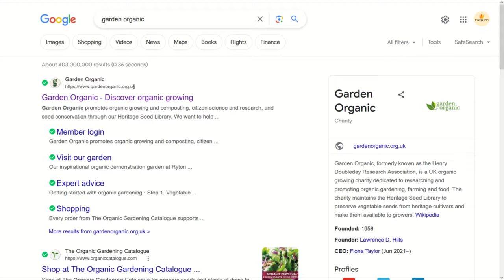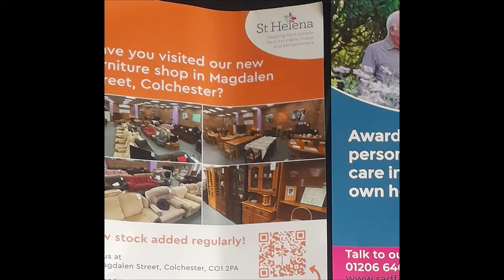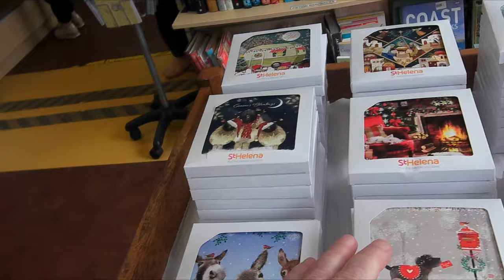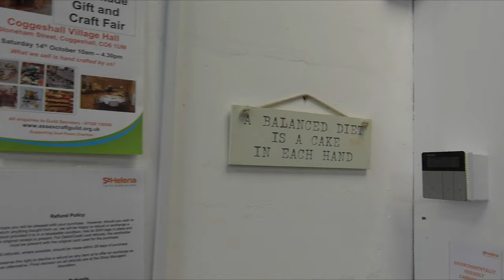260. Coggeshall's Charity A Victorian Ideal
An historical look at Charitable Organisations in Coggeshall .
The Victorian Ideals of giving charity to the poor and worthy causes.
Special  thanks to Saint Helena Hospice

Thanks to Trevor Disley's Wonderful Books.